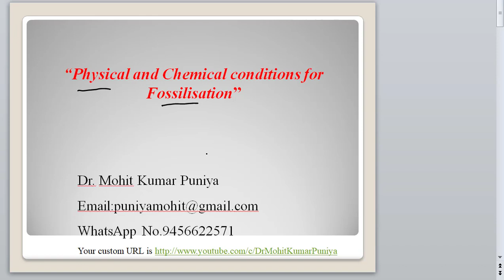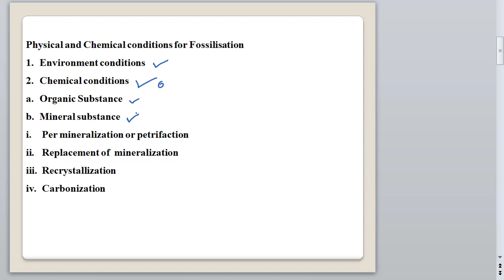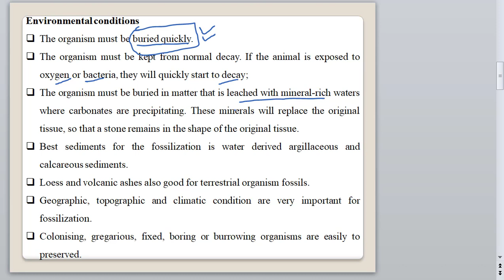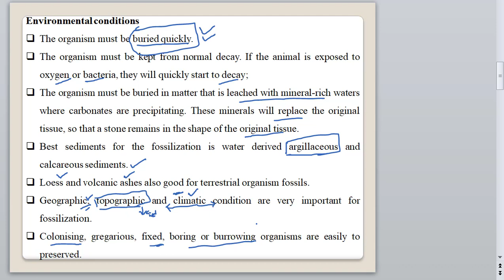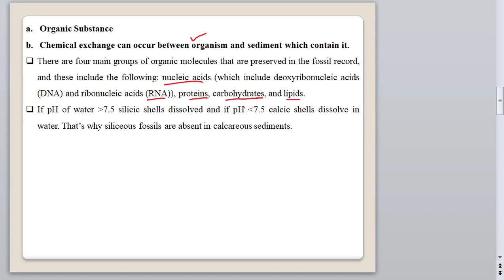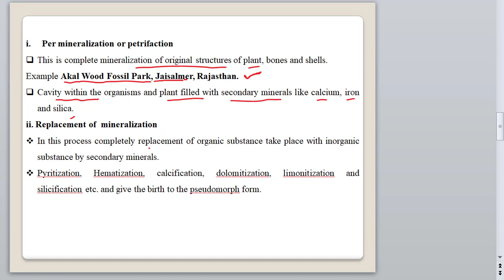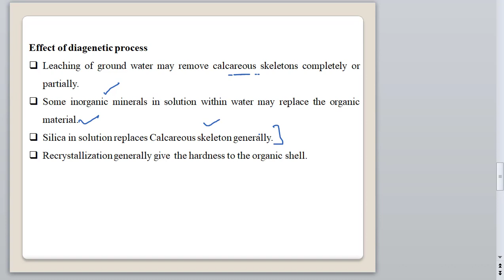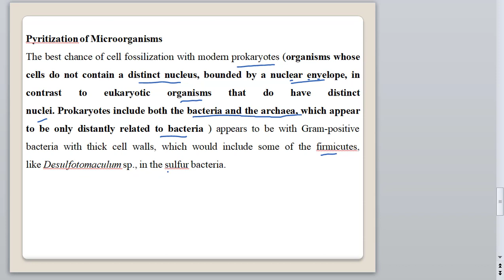Geology: Physical and Chemical Condition for Fossilization